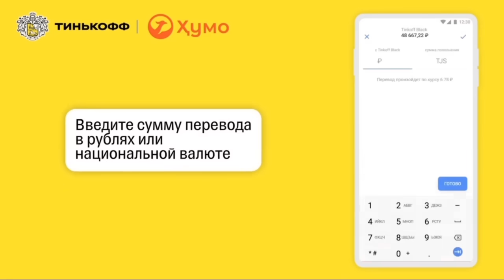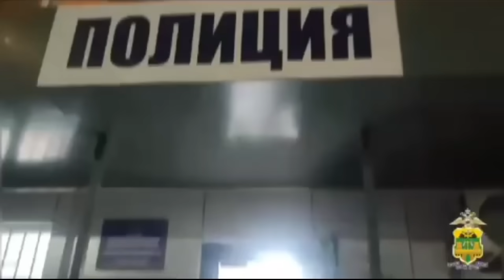МАНА МУЖИК МУСОФИРЛАР НОМИДАН ҚУРҚМАСДАН ГАПИРИБ ТАШЛАДИ